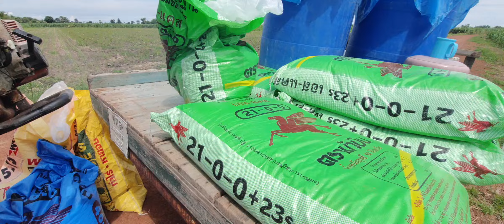ใส่ปุ๋ยรอบสุดท้ายแปลงสัก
เพจ